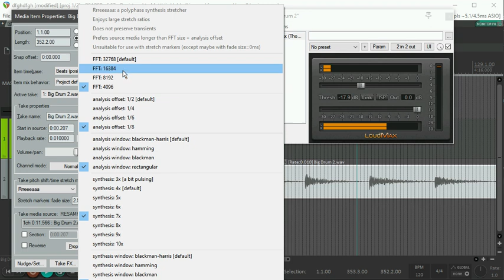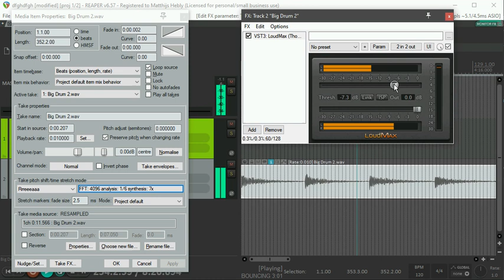Experimenting with Reaper's new Rrreeaaa stretching algorithm